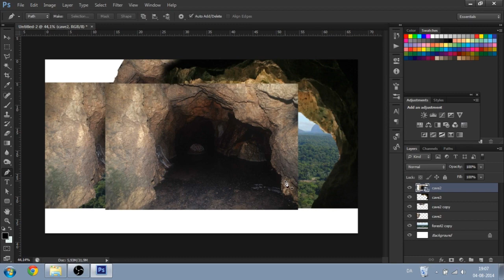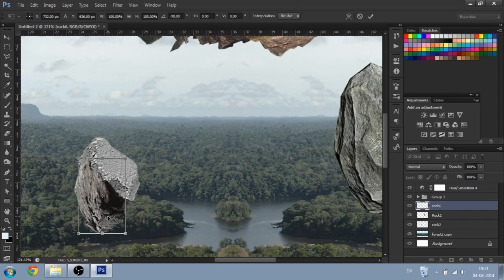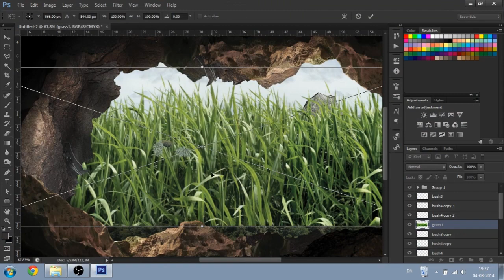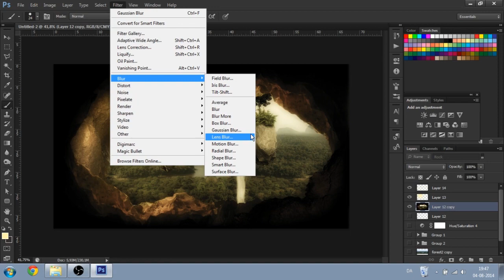Flying Rocks - Photo Manipulation | Speedart | FREE DOWNLOAD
Hey guys.
This is my first ever try on Photo Manipulation, what do you guys think about it? If you like it, you can download it, and use it as a background image or something else in 3 different sizes. If you decide to upload it anywhere, please give me credits! :)
-Theis
•´¯`•. [ MUSIC ] .•´¯`•

•´¯`•. [ Download Image ] .•´¯`•
Want a FREE intro OR something else? go to the "About" tab!
Remeber: 720p-1080p For HD experience

Happily partnered with Freedom freedom.tm